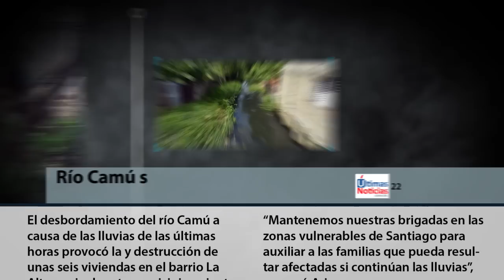Sin miedo al río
Hoy el presidente Danilo Medina entregó 208 apartamentos en solidaridad con los residentes del Riito, La Vega, viviendas dignas y seguras para garantizar el bienestar de empobrecidas familias afectadas por la vulnerabilidad de su entorno.
El gobierno dominicano se siente complacido de entregar también la reconstrucción de la carretera cruce Autopista Duarte-Manga Larga-Cutupú, La Ruta de la Fe y Carretera Las Mercedes que conducirá a miles de feligreses al Santo Cerro promoviendo el turismo religioso. Además, la Carretera Las Lagunas-Zona Franca y la rehabilitación de redes eléctricas de la zona.
Estamos ejecutando un amplio conjunto de obras del Proyecto de Transformación Urbana destinadas a mejorar la oferta cultural, turística, deportiva y educativa de la ciudad y así  favorecer a miles de familias.
Una nueva esperanza crece en los moradores del Riito y se refleja en el entusiasmo y agradecimiento que expresa la gente.
Cerramos este recorrido en vídeo con la espontánea y graciosa intervención de un albañil a la que Howell Almánzar, editor y músico además, musicalizó para darle ese toque de humor, gracia y creatividad tan propio del pueblo dominicano.